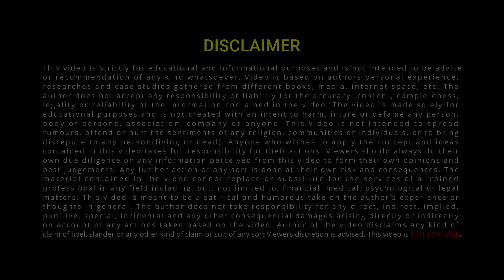Best Thing To Give Someone! ज़रा सोचिये PART 2 by Indian Motivational Speaker Suresh Mohan Semwal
In this motivational and educational video by best Indian motivational speaker Mr Suresh Mohan Semwal, He tells us that we do not give what is actually needed by another person but we rather give something that is convenient for us to give.

We tend to give expensive gifts but it is difficult for us to give our time. He tells us that valuing other persons need is more important than looking at your convenience. Mr Suresh M Semwal also tells us a secret of having a strong relationship with anyone.

Mr Suresh Mohan Semwal has 26+ years of rich experience in the field of International and National Corporate Training and Consultancy. He has delivered highly customized training sessions for improving Leadership, productivity, motivation, change, communication and employee morale, resulting in Organizational development.

Mr Suresh Mohan Semwal is the co-founder of POSSIBLERS.

His inspirational and thought-provoking messages emanate from his enriched experience in the field of finance, travel, construction and corporate training.
He has addressed 225000+ people in 350+ organization through 2800+ interventions in the last 13years of corporate training.

He is a certified NPL practitioner by the American Board of NLP. He has coached 500+ people and is the regular faculty of CII for the last twelve years. Suresh Mohan Semwal is the author of four inspiring books.

His understanding of the Indian ethos, culture and pattern of thinking helps him to relate with the audience instantly.